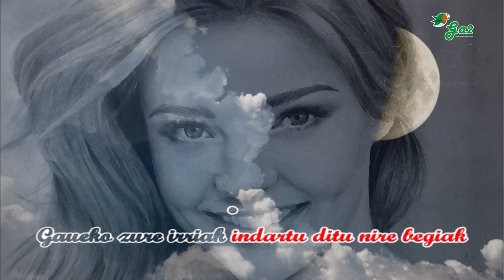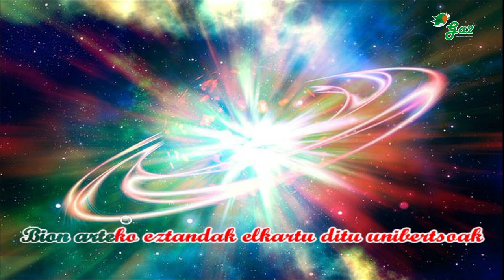Ur azpian (Sorkun)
Euskal musikaren txokoa karaoke formatuan.
Basque music

Gaueko zure irriak indartu ditu nire begiak
Larrutan ibiltzeak korapilatu ditu gure bideak
Damuturik ez nagoen arren
Gure artean zerbait bazen
Berriro gertatuko den gauzak zailago jarri daitezen
Ur azpian jolasean
Hankak korapilatzen dira
Urrunean, itotzean
Egiak aireratzen dira
Loreak zeruan eta ametsak barruan
Pozoia odolean eta hautsa bihotzean
Bion arteko eztandak elkartu ditu urnibertsoak
Orain eroritako hostoak etorriko diren eta hitzak
Ur azpian jolasean
Hankak korapilatzen dira
Urrunean, itotzean
Egiak aireratzen dira